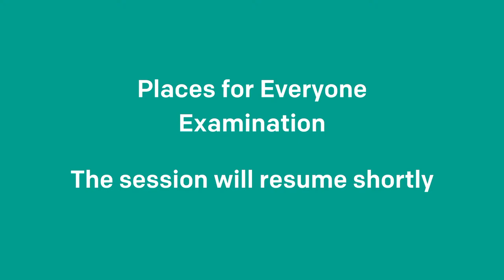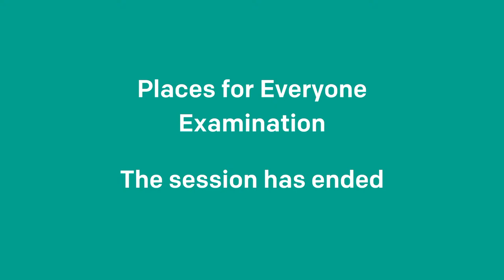1.11.22 - Places for Everyone Examination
Timestamps

00:00 - Tuesday 1st November 2022
04:40 - Morning session begins
24:15 - Break
34:47 - Morning session
1:36:58 - Break
2:04:41 - Morning session
2:33:07 - Morning session ends
4:34:38 - Afternoon session begins
6:09:37 - Break
6:29:42 - Afternoon session
7:48:48 - Afternoon session ends